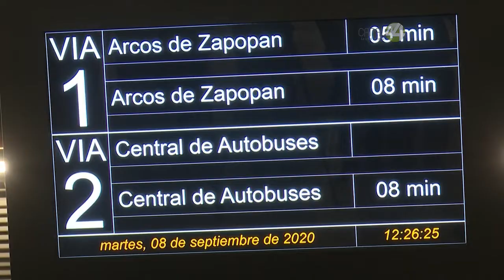Pide Siteur a la SCT y a contratistas de la Línea 3 que resuelvan fallas